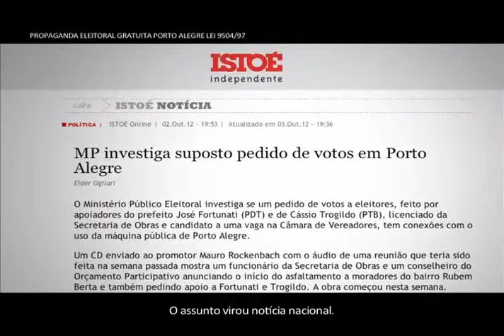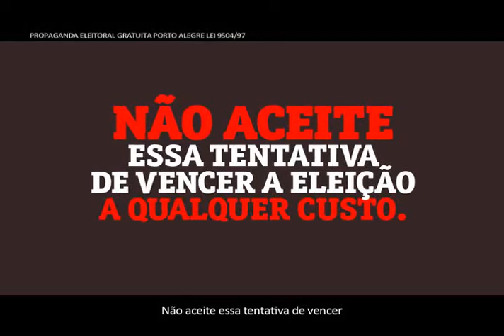MP investiga uso de máquina pública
O Ministério Público está investigando o uso da máquina pública nas eleições de Porto Alegre. Não aceite essa tentativa de vencer a eleição a qualquer custo.